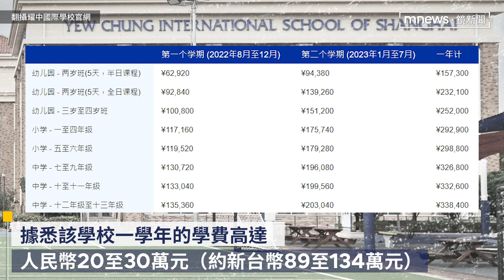陳小春、吳尊兒子當同學！ 延續《爸爸去哪兒5》情誼｜鏡速報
藝人吳尊在今年3月中旬透露一家四口移居上海，近日吳尊兒子Max被中國媒體目擊到和陳小春大兒子Jasper一起放學，2人曾一起出演實境秀《爸爸去哪兒5》，培養了兄弟般友好情誼，如今又就讀同間名校，畫面勾起一票網友心中回憶。